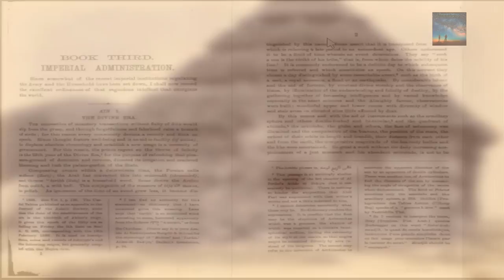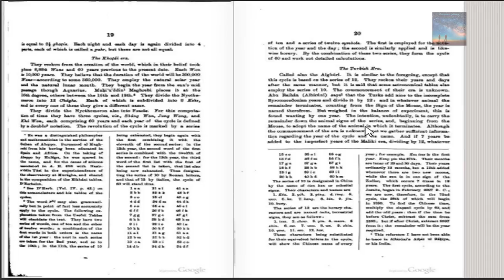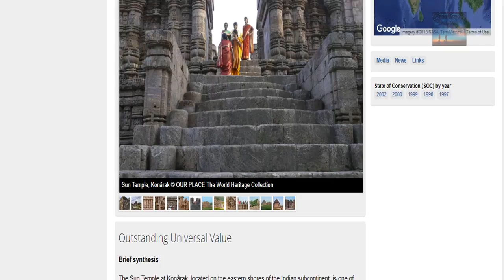Strange Origins of a Masterpiece - The Konark Sun Temple